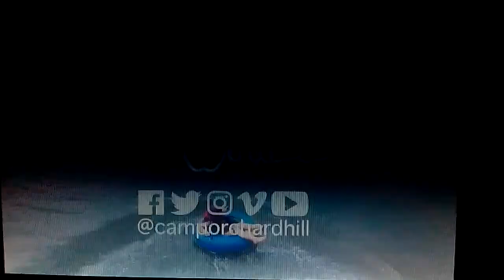2017 Camp Orchard Hill (DVD)!!!!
Why buy it if you can just watch it?